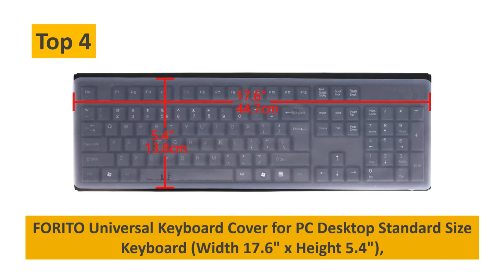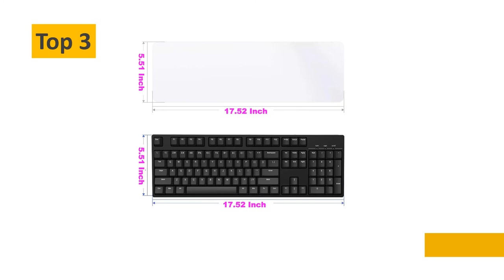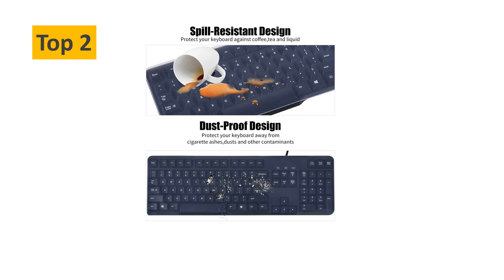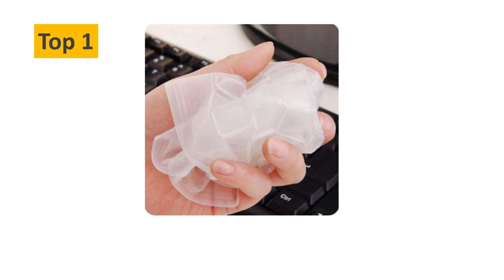Top 5 Best Universal Desktop keyboard Cover 🔥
Best Universal Desktop keyboard Cover
5. Green Onions Universal Flat Easily Sanitized Durable Protective Film Matte Surface Silicone Keyboard Cover for Desktop/Pos Keyboard [2 Pack]

4. FORITO Universal Keyboard Cover for PC Desktop Standard Size Keyboard(Width 17.6" x Height 5.4"), Ultra Thin Silicone Waterproof/Anit-dust Keyboard Protector Skin-Clear

3. MUBUY 17.52" x 5.51" Universal Keyboard Cover Skin Design for Standard Size PC Computer Desktop Keyboards, Clear Waterproof Anti-Dust Silicone-Blue

2. CaseBuy Universal Clear Waterproof Anti-Dust Silicone Keyboard Protector Cover Skin for Standard Size PC Computer Desktop Keyboards (Size: 17.52" x 5.51")

1. Baost Universal Clear Waterproof Anti-Dust Silicone Keyboard Cover Desktop Computer Keyboard Skin Protector Film Cover for Standard Size 108 Keys PC Computer